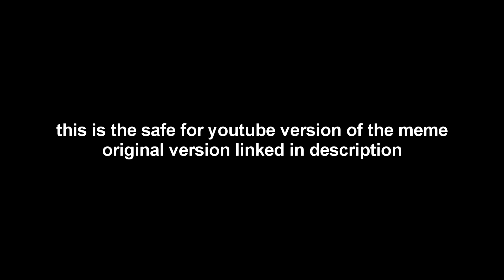Why Uncle Dane Shouldn't Defend